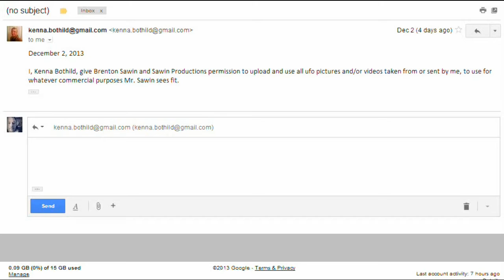UFO orbs increasing in the sky: A look at three types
Ufo orbs in saintt lous mo.increasing. A look at three different kinds of orbs.The videos and pictures are given to me with written permission to use for any commercial purposes that i see fit and i put this in the description for YouTube monitzation clarification.